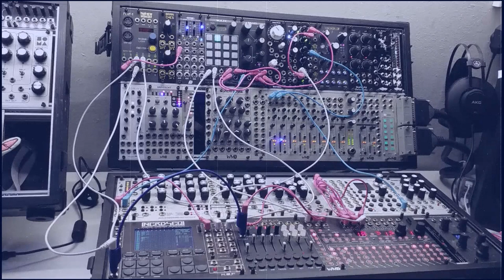First Patch - NerdSeq Maze Bang